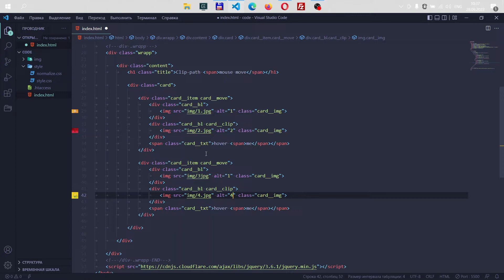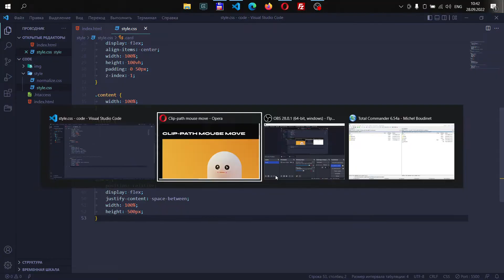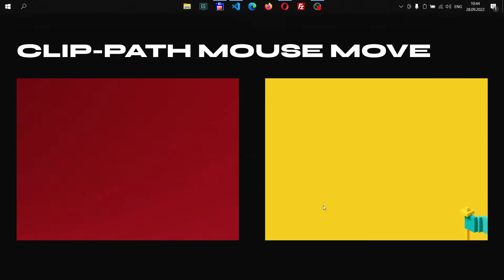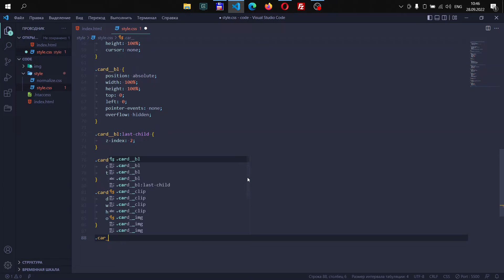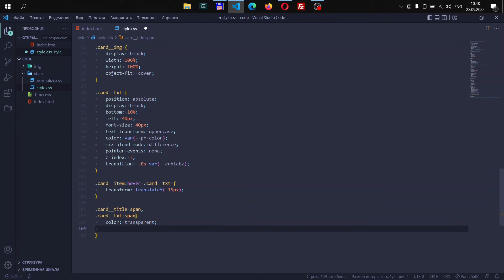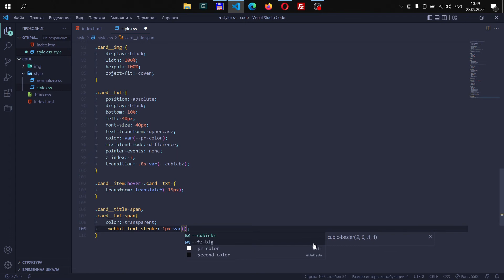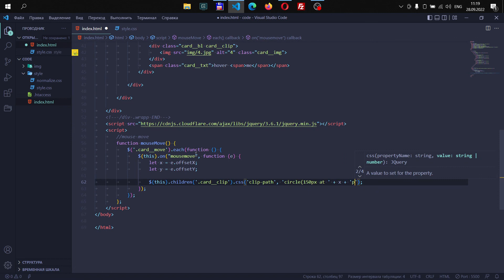Clip-path mouse move use html, css & Jquery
Красивый эффект движения мыши с использованием технологии clip-path | HTML, CSS & JQUERY

00:00 - INTRO
00:43 - HTML
02:59 - CSS
08:16 - JQUERY